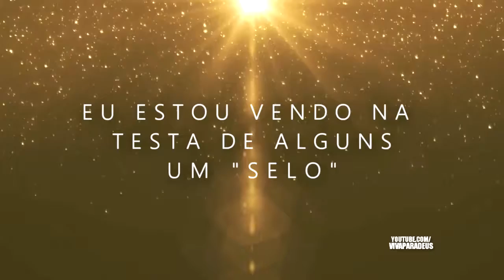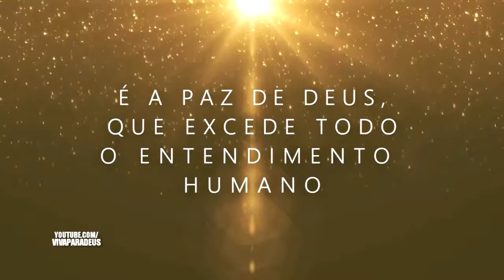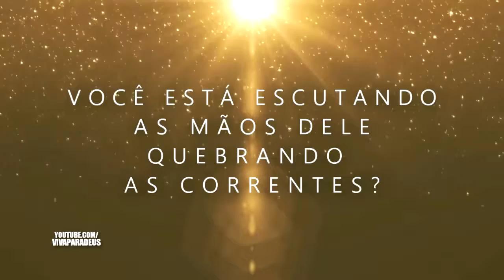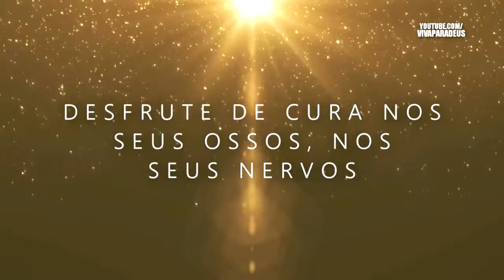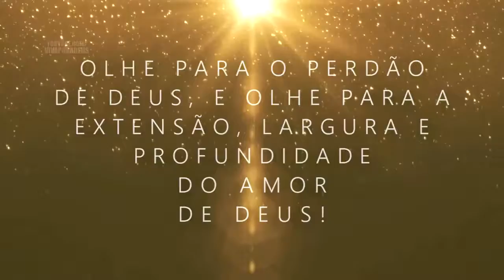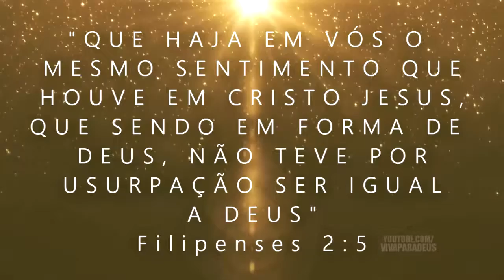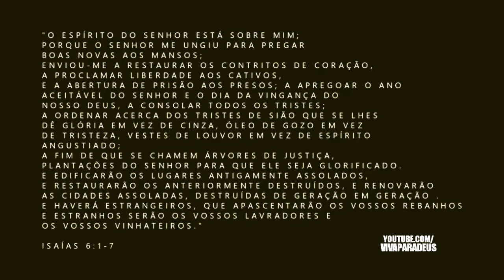Para Todos Os Abatidos & Angustiados Paulo Junior @DEFESA DO EVANGELHO